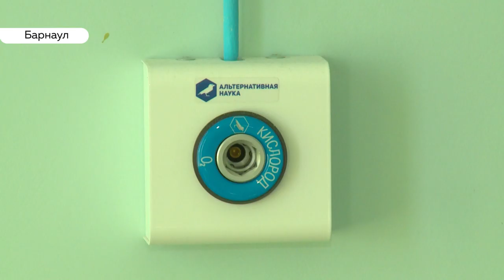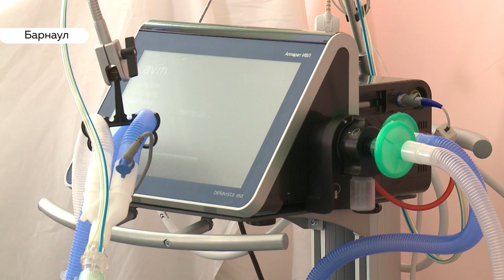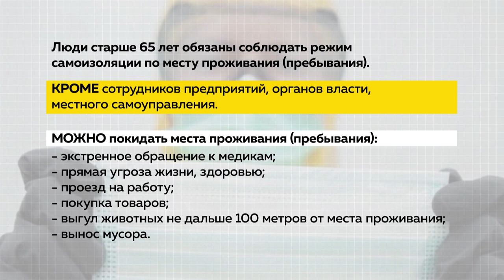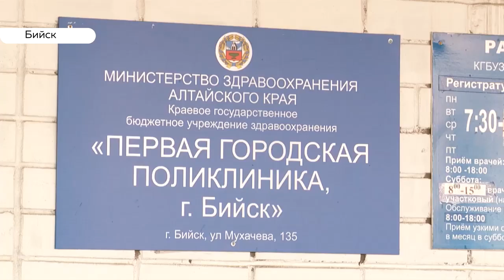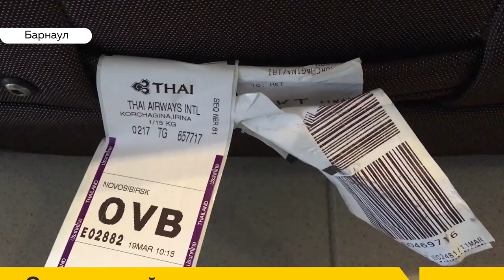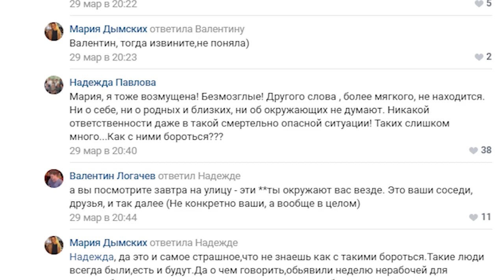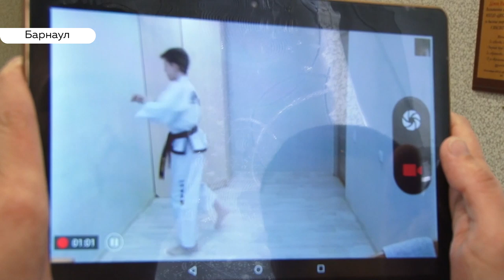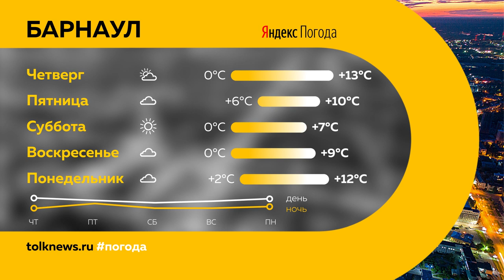«День с Толком». 01.04.2020. Выпуск 19:30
- Первая партия – на выход. У нашей коллеги закончились две недели самоограничения!
- Штраф – до сорока тысяч. В крае выявили больше семидесяти нарушителей карантинного режима за сутки
- Не повод унывать. Как на самоизоляции празднуют день смеха?